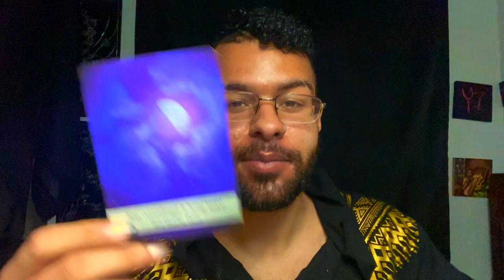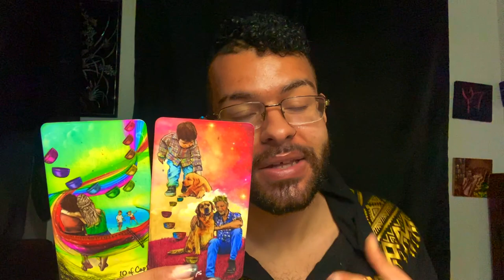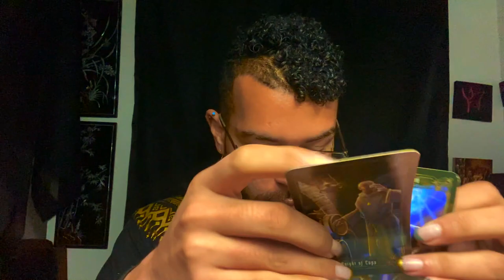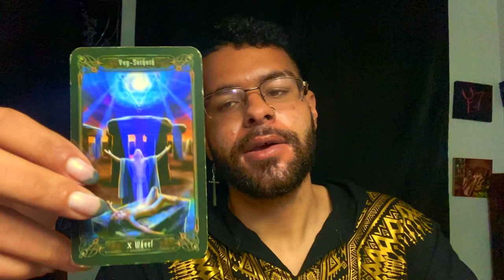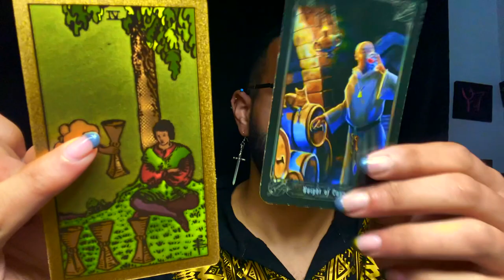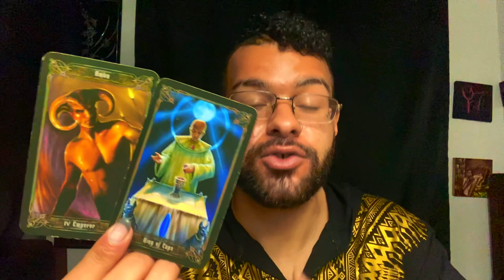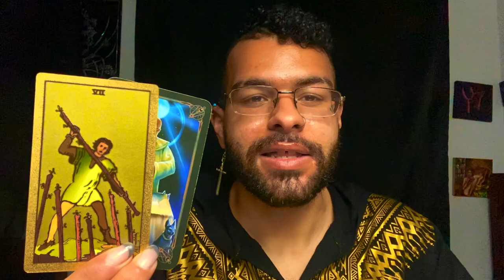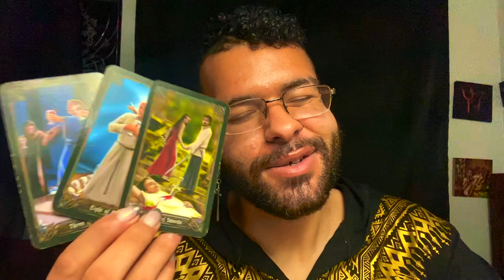Aquarius ♒️"HUGE OPPORTUNITY ON THE WAY" Tarot Reading March 8th - 14th 2021 Tarotscope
This is a weekly 2021 Tarot reading for the Zodiac sign - Aquarius for the week of March 8th - 14th. This weekly Aquarius tarot reading forecast covers the subjects of Love, soulmate & twin flame connections, career, money & financial, and general overall messages. These weekly Aquarius tarot readings also includes predictions for Aquarius. These messages that came through in the tarot cards for this weekly tarot reading are for ALL Aquarius’s under the Sun, Moon, Rising zodiac sign for the week of March 8th - 14th

$SimplyVelca

~ 🖤 Social Media 🤍 ~

🎵 Music Credits 🎶